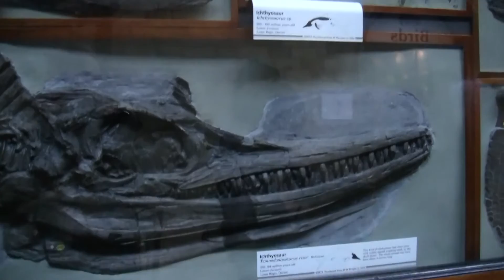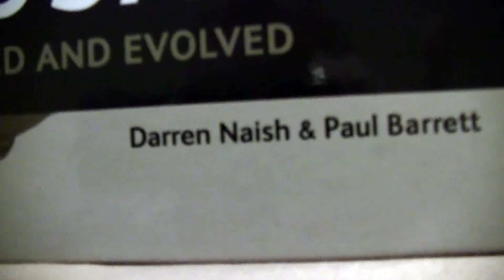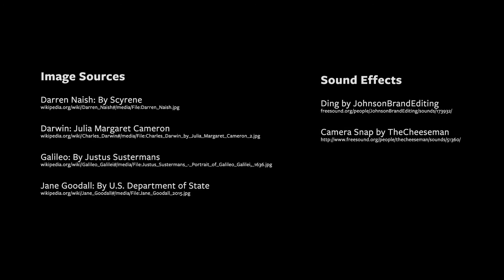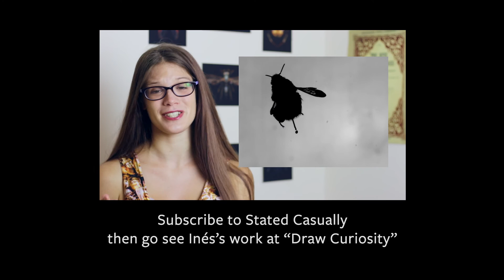What is an "Authority" in Science?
In this video I travel to the home of Charles Darwin in England to discuss what it means to be an authority in science! Also, I talk about tetzoocon.

Oh, and here's more about tetzoocon! You should totally go to it next year. It was great!